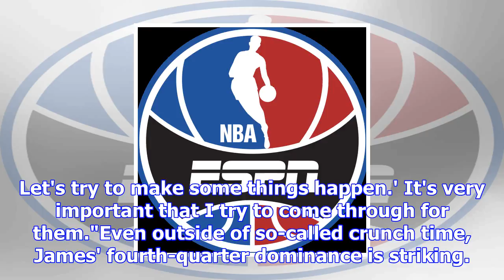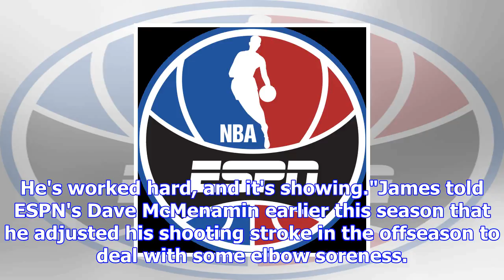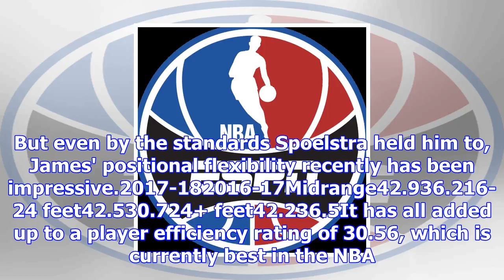Nba -- breakup with kyrie irving has unlocked the best of lebron james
playCavs edge Hornets, win seventh straight (2:03)LeBron James records a triple-double of 27 points,...